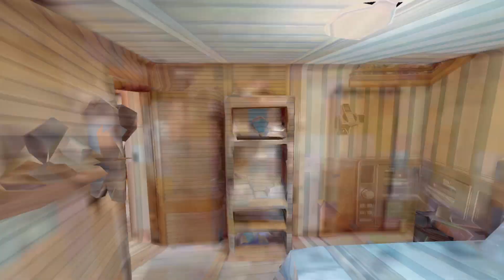801 Olive St Benton KY 42025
801 Olive St Benton KY 42025 — Shelley Evans

801 Olive St Benton KY 42025 — Shelley Evans

801 Olive St Benton KY 42025 — Shelley Evans